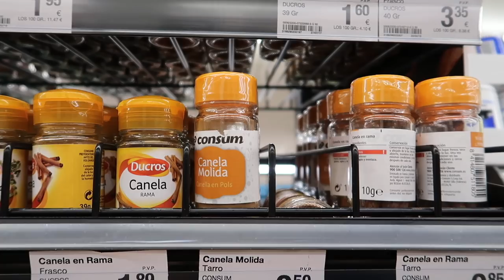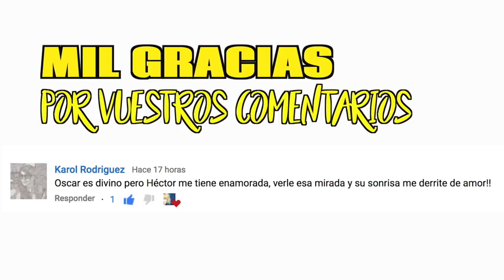LAS MEJORES TORRIJAS DEL MUNDO (RECETA) | VLOG VACACIONES #3 VIAJE SEMANA SANTA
En el vlog de hoy en estas vacaciones os enseña mi madre a hacer las mejores torrijas del mundo mundial. viaje semana santa.

Si quereis mandarnos una carta podeis enviarnosla a:
Nuria Calvo
Apartado de correos 83
28522 Rivas Vaciamadrid (Madrid) ESPAÑA